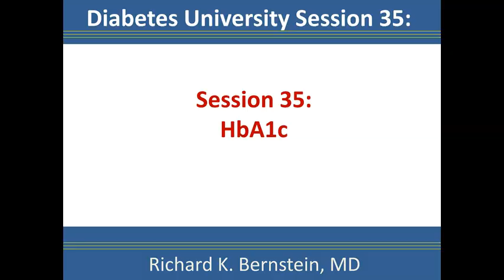Session 35. HbA1c.- Dr. Bernstein's Diabetes University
In Session 35 of Diabetes University, Dr. Bernstein discusses the HbA1c measurement.  This video was produced and edited by Dr. RD Dikeman and David Dikeman of TYPEONEGRIT.